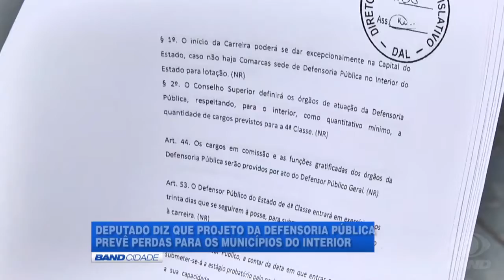Projeto pode tirar defensores públicos do interior, alerta deputado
Um Projeto de Lei Complementar, de autoria a Defensoria Pública do Estado (DPE/AM), que tramita na Câmara dos Deputados foi bastante criticado pelo deputado Dermílson Chagas (PEN). É que, para o parlamentar, um dos artigos prevê a realocação dos defensores do interior para a capital. A defensoria nega que o texto traga prejuízos à população.